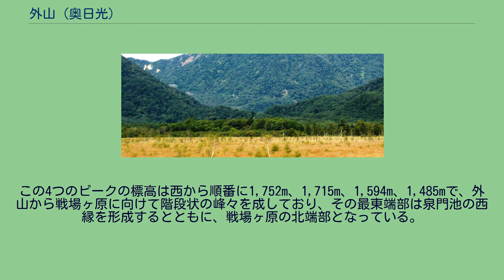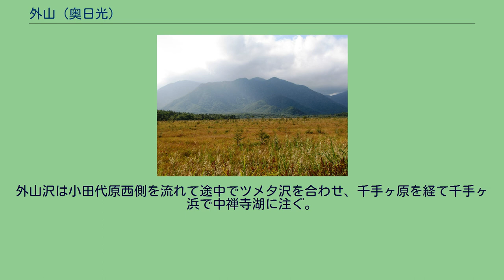外山 (奥日光)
赤沼から湯ノ湖方面を臨む。
写真の左端から右端に向けて、外山北東麓の小尾根が緩やかな斜面を成す。
奥は温泉ヶ岳の南山麓、手前は戦場ヶ原と糠塚。
戦場ヶ原自然研究路から湯ノ湖方面を臨む。
写真右寄りに外山北東麓の小尾根から湯滝が流れ落ちているのが見える。
外山（とやま、そとやま）は栃木県日光市の西部、男体山の西北西約8km地点にある標高2,204mの山。
日光連山の西部に位置し、湯ノ湖や戦場ヶ原に面し堂々とした山容を呈する。
金精山、五色山、前白根、白根隠山等の2,200m超級の山々とともに白根火山群の山体を成し、溶岩ドームである奥白根山の山頂部東側を取り囲んでいるため、奥白根は関東地方平地部からその山麓を臨むことができない。
外山を戦場ヶ原から臨むと台形状に見え、その上底部にあたる尾根上に3つのピークを有する。
これらのピークの標高は、北側から順に2,204m、2,115m、2,109.6mとなっており、最北のピークが外山の最頂部となっている。
この最北部のピークから北西に向かう尾根を経て前白根山に連なっている。
また最南部の2,109.6mのピークは湖上山（こじょうさん）とも呼ばれている。
外山の北山麓には日光湯元温泉スキー場があり、スキー場の東側平地部は日光湯元温泉の温泉街となっている。
湯元温泉の南側に面する湯ノ湖の水は、外山の北東麓に突き出たなだらかな低い尾根によって堰き止められており、この低い尾根を越えて溢れ出た水は、その南面を湯滝となって戦場ヶ原方面に下り降りて湯川となる。
外山の東山麓部からは、東南方向の戦場ヶ原、湯川流域部に向けて4つのピークを持つ尾根が岬状に突き出している。
この4つのピークの標高は西から順番に1,752m、1,715m、1,594m、1,485mで、外山から戦場ヶ原に向けて階段状の峰々を成しており、その最東端部は泉門池の西縁を形成するとともに、戦場ヶ原の北端部となっている。
比較的平坦なハイキングコースで初心者や子供連れのファミリー客で賑わう『戦場ヶ原自然研究路』は、この外山の岬の東端を越えて設置されている。
外山の西山麓部は、外山沢およびその支流である緑沢の源流域となっており、緑沢には緑滝がある。
外山沢は小田代原西側を流れて途中でツメタ沢を合わせ、千手ヶ原を経て千手ヶ浜で中禅寺湖に注ぐ。
外山山麓は概ね広葉樹林で占められ、針葉樹林は山頂に近い部分のみとなっている。
日光湯元温泉から白根山に向かう登山ルートが当山の北西麓を経る。